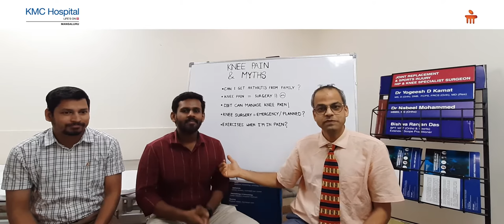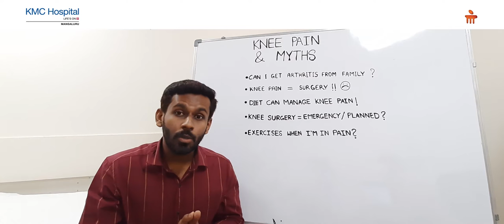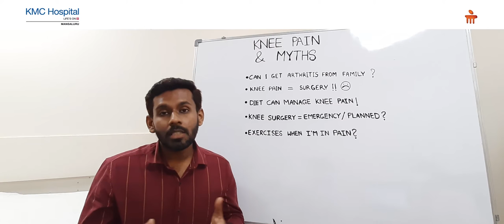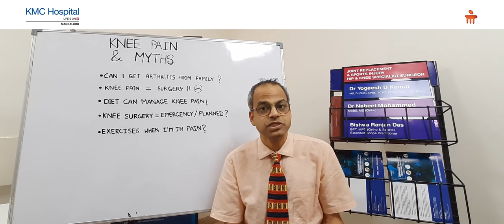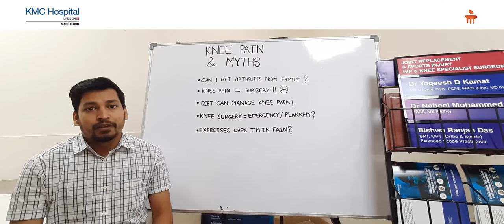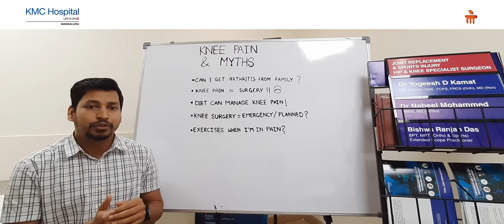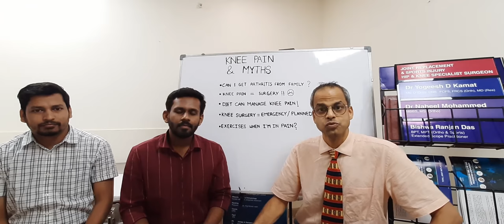Insights on Knee Pain, Causes & Treatment by Dr. Yogeesh Kamat | Manipal Hospitals India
Dr. Yogeesh Kamat, Consultant - Hip and Knee Surgeon, along with his team of expert medical specialists share their insights on knee pain, and bust myths relating to the condition. Watch the video to know more!